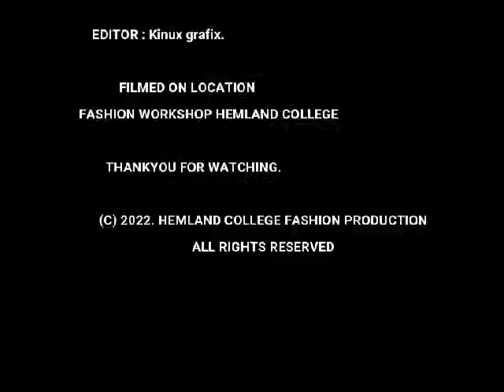HEMLAND COLLEGE,SCHOOL OF FASHION AND DESIGN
MAKING OF FEMALE BRAZER